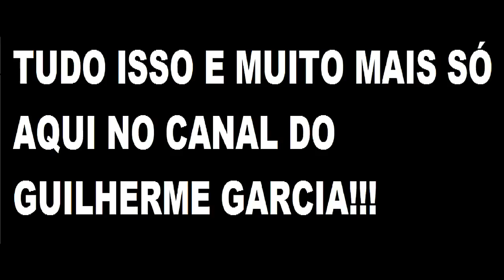Sejam Bem Vindos!!!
Fala galera, trago para voces o trailer do canal! Espero que curtam